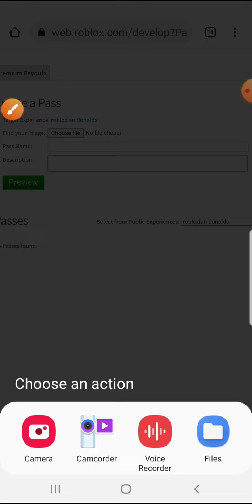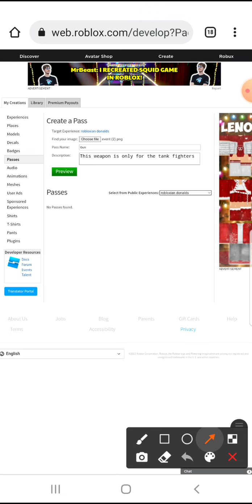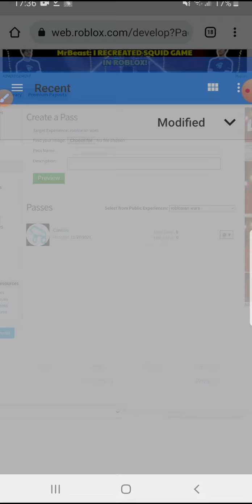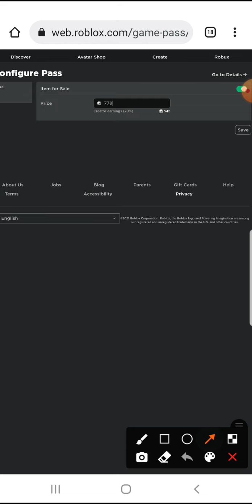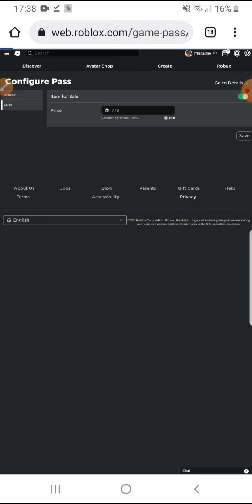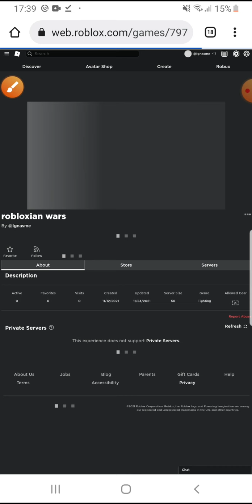how to create a gamepass in roblox